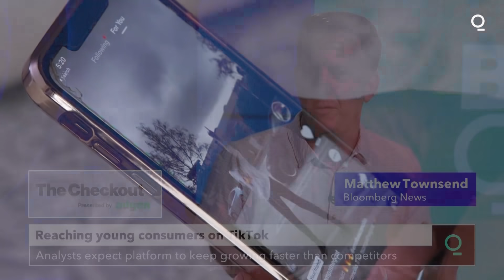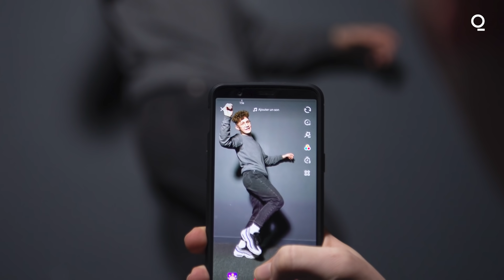The Power of TikTok Is Shown to Boost Sales As Big Brands Dive Into The Platform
TikTok has been an enigma for many big U.S. brands since its popularity surged two years ago. But that’s quickly changing, creating a push for firms to build a presence on the booming social-media platform or risk getting left behind. Presented by Adyen